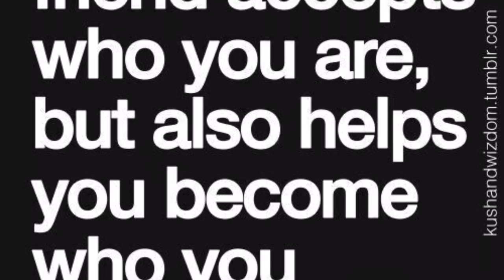One year anniversary | JKYV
Thank you for taking the time to watch this video.

                       Much love
                             ~jkyv(s)